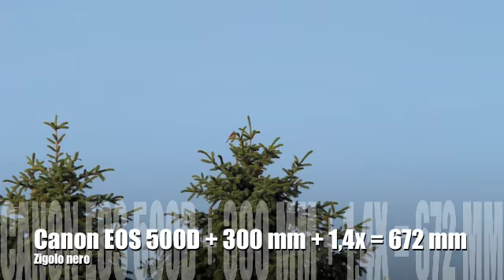ingrandimenti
differenza di ingrandimenti con reflex che fa filmati (Canon EOS 500D) e che ha già un ingrandimento 1,6x, associata a 300m + moltiplicatore 1,4x oppure a cannocchiale (senza oculare, non digiscoping) con connettore che rende il cannocchiale un 1100mm